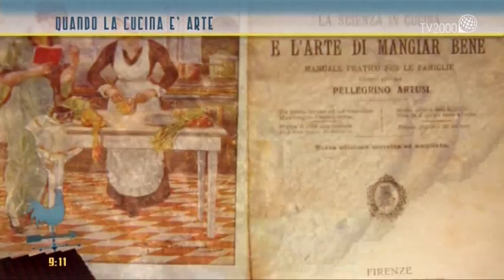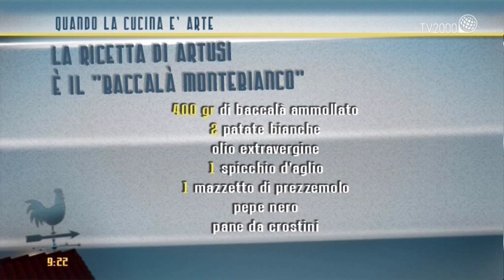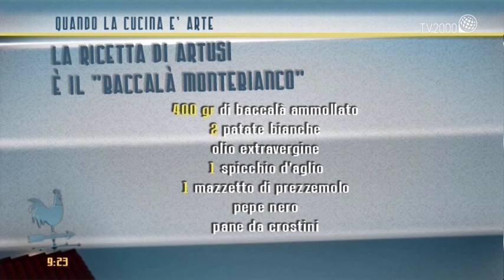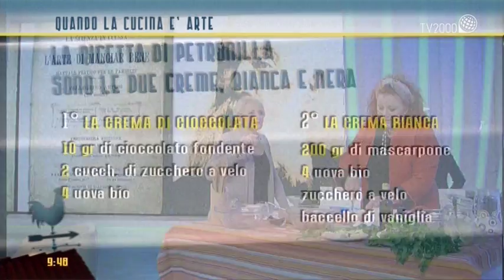La cucina è arte con Luisanna Messeri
La cucina è arte con Luisanna Messeri: le ricette di Artusi e Petronilla a Bel tempo si spera. La ricetta del Baccalà Montebianco.